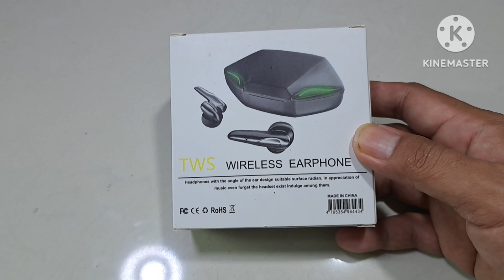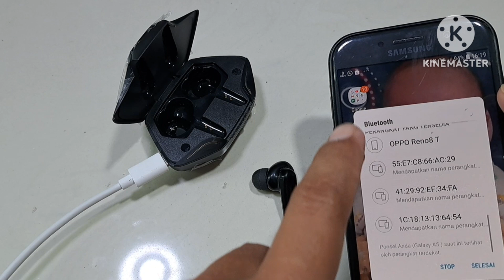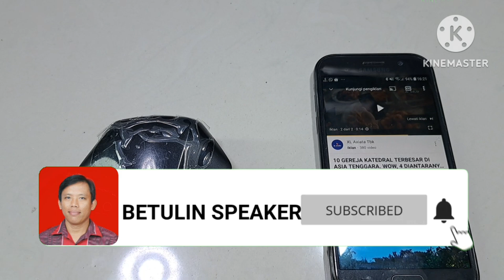CARA MEMPERBAIKI TWS GAMING TIDAK BISA DI CAS SEBELAH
cara mengatasi headset tws tidak bisa menyala sebelah.

cara mengganti batre headset tws gaming yang rusak.